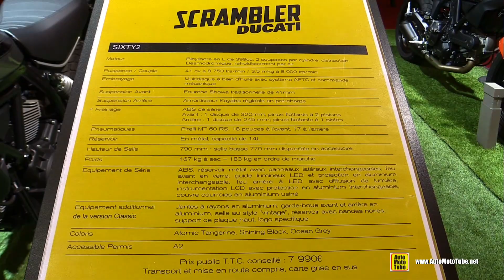2016 Ducati Scrambler Sixty2 - Walkaround - 2015 Salon de la Moto Paris